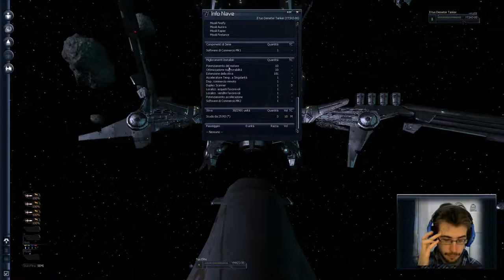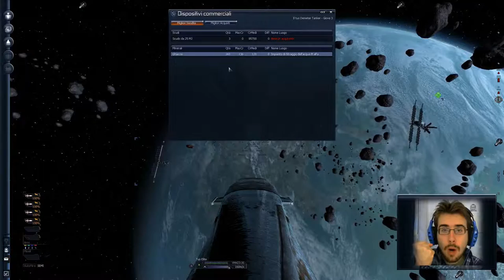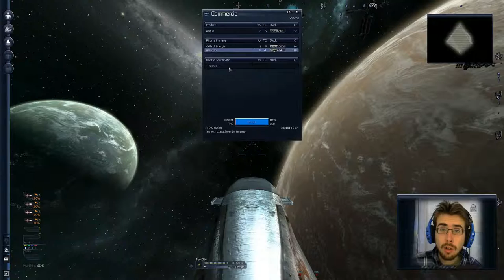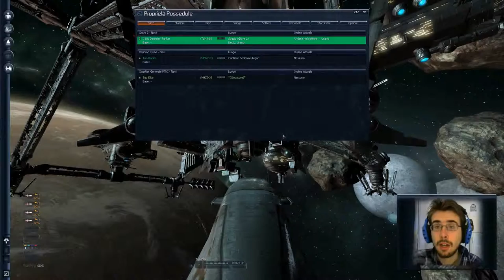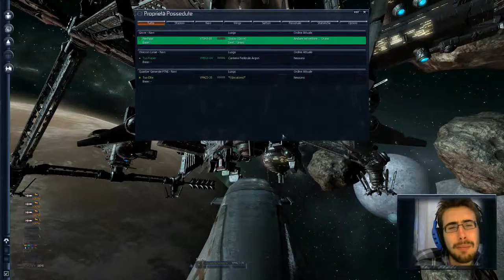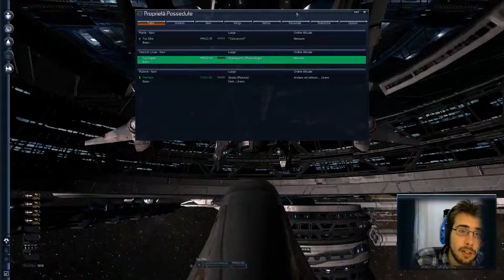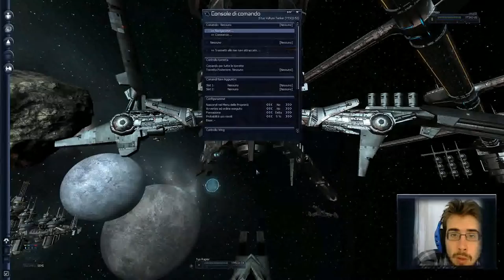La svolta - X3 Terran Conflict [E9] - Gameplay Ita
Inaspettatamente, il vento volge a favore del giovane pilota argon mentre difende i confini dei Teladi dai perfidi contrabbandieri.